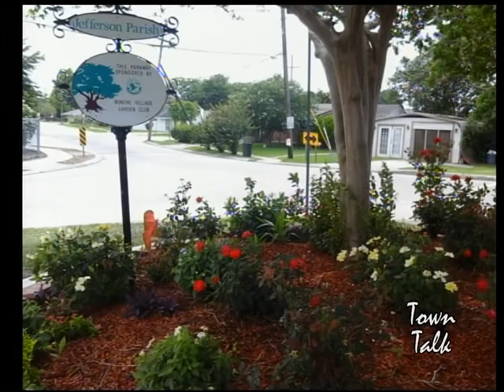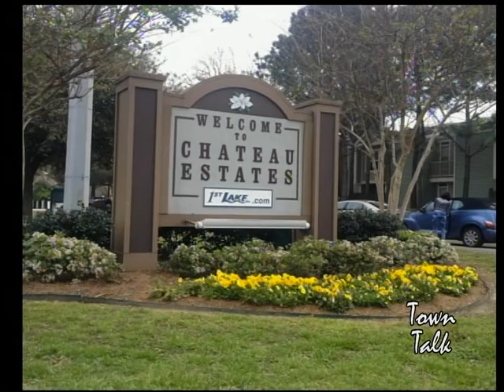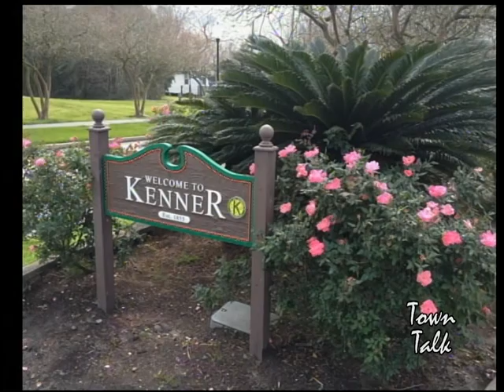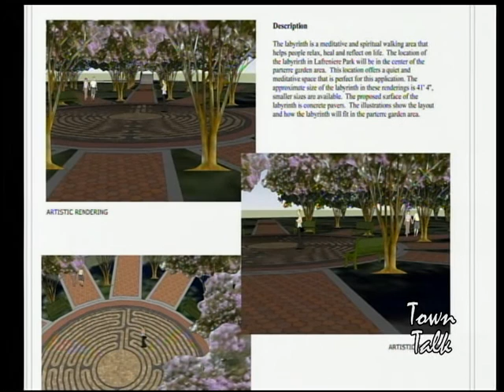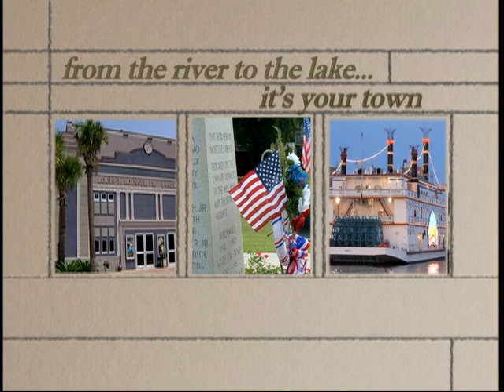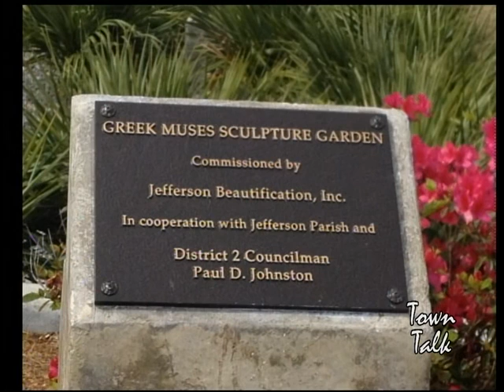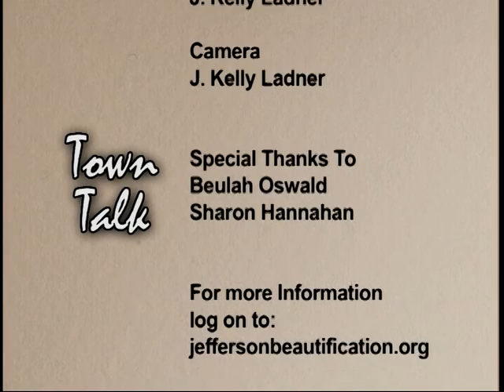Town Talk 141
On the latest episode of Town Talk, Beulah Oswald and Sharon Hannahan with Jefferson Beautification, Inc., along with Community Development Director Arleeta Terrell, join host Doris Rappold to discuss the history, mission and fundraising goals of their organization, highlighting its annual Parkway Promenade benefit coming up in April.

Wednesdays @ 5PM and Saturdays @ 8 PM. Seen in Jefferson Parish and beyond on Cox Channel 76 and AT&T U- verse Channel 99. Click the link to view on YouTube.